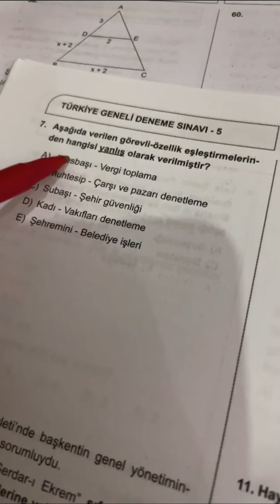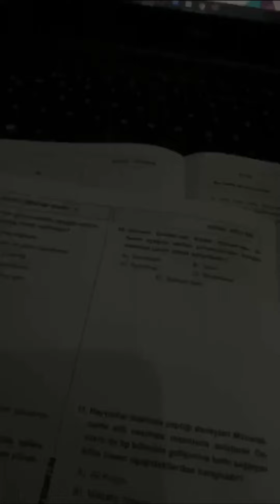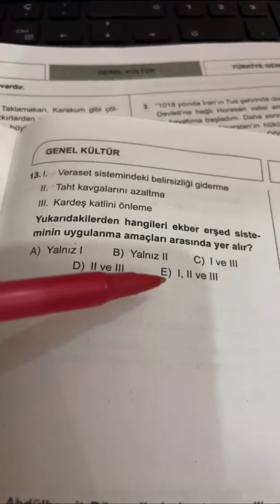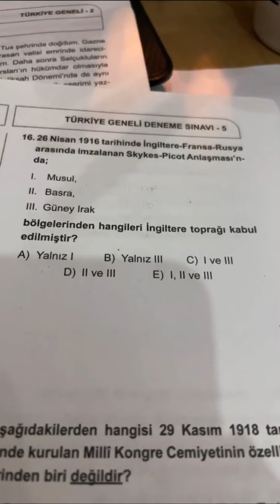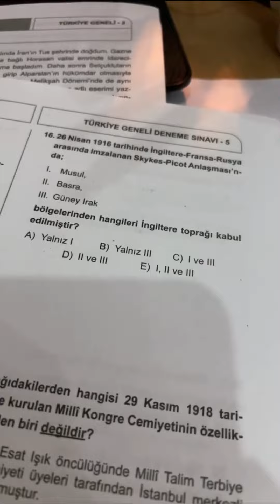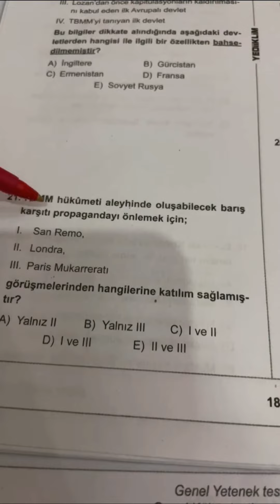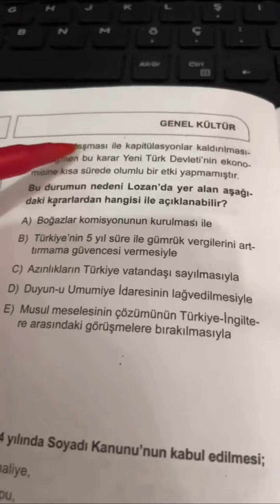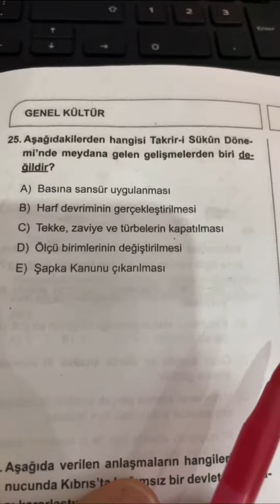18) TARİH YEDİİKLİM TG DENEME ÇÖZÜMÜ Ahmet Uğur Karakuza Kpss 2023 - 2024